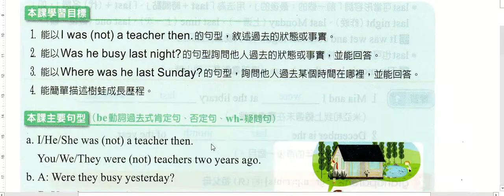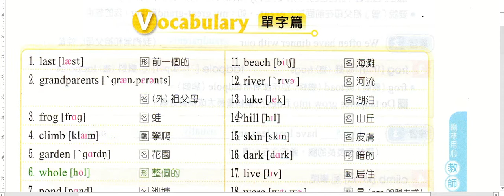國一英文下學期翰林版單字L9